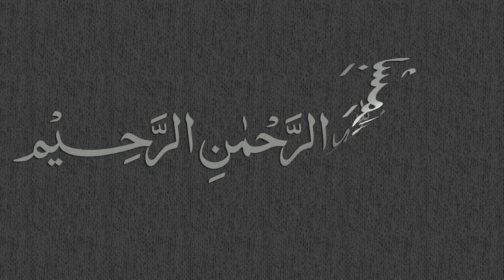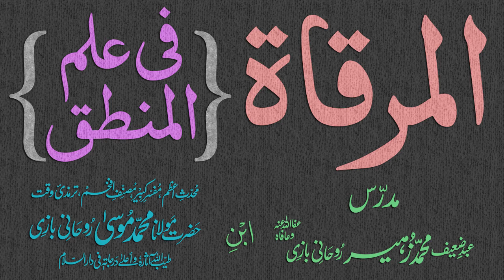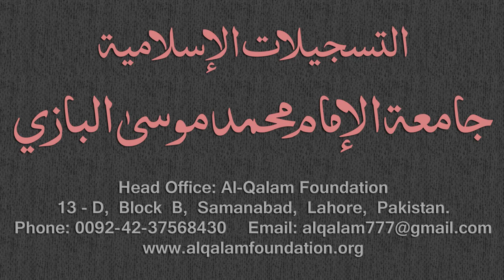Mirqaat Dars - 48 - Page - 022 - Maulana Muhammad Zuhair Albazi - 09/01/2011